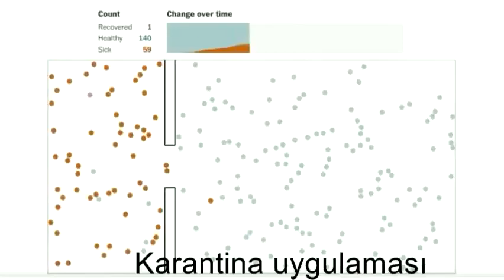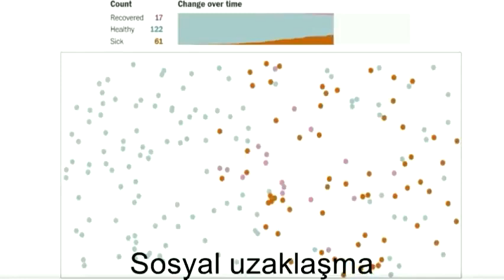Korana için karantina ve dolaşım kısıtlamasının önemini anlatan video